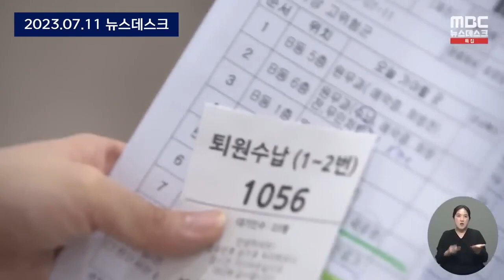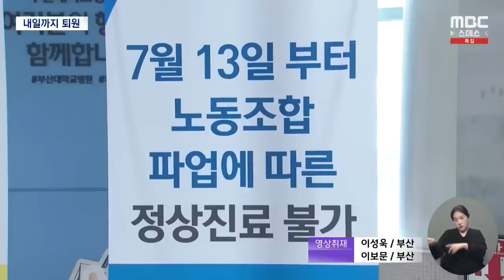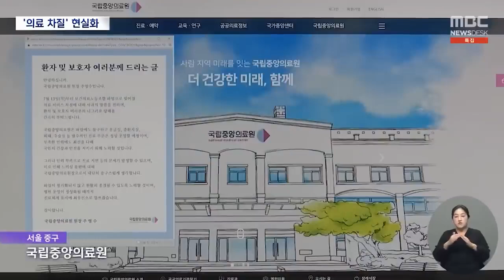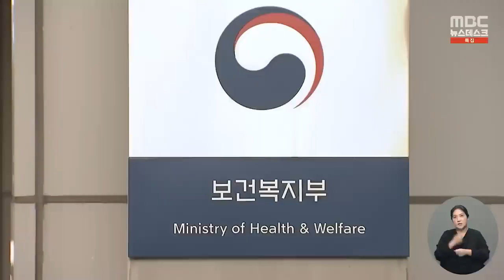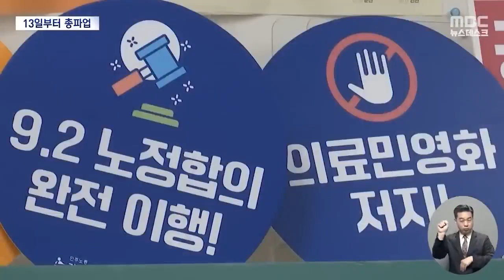의료인력 확충, 윤석열퇴진 총파업, 윤석열정부의 반민생 무대책 '환자 내쫓는데 정부는 뭐하나' '욕 나오죠 자기 부모라면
4만5천 총파업 돌입! 의료공공성 강화, 의료인력 확충, 윤석열정권 퇴진